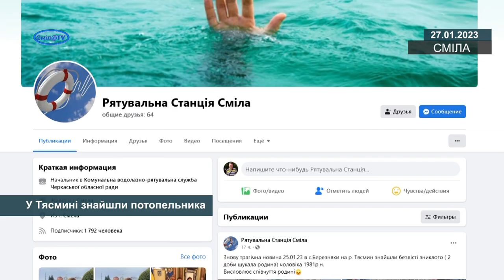У Тясмині знайшли потопельника